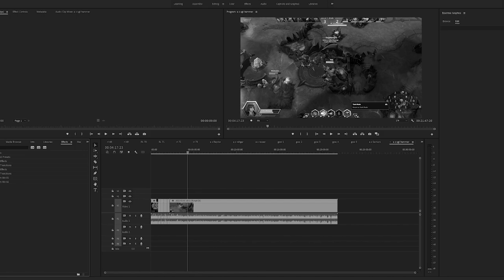Sgt. Hammer A - Z | Heroes of the Storm (HotS) Gameplay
Heroes of the Storm (HotS) is a raucous online team brawler starring your favorite Blizzard characters.